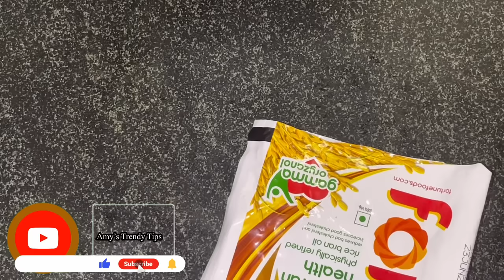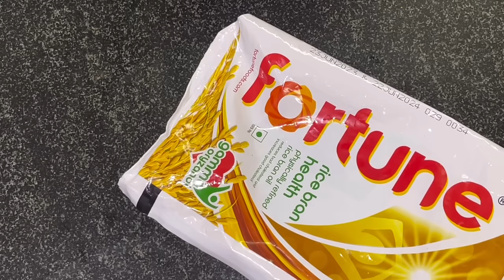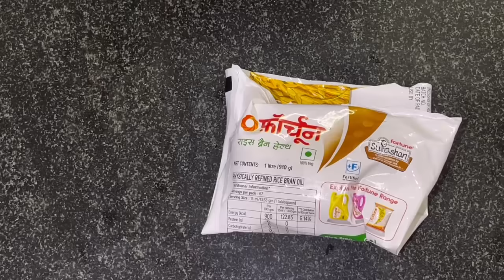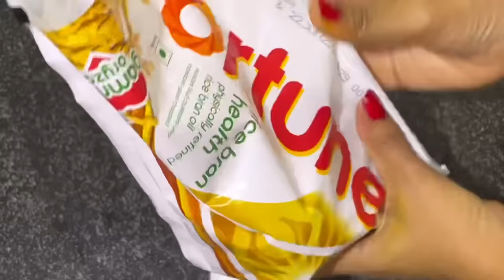चश्में पर नारियल तेल डालते ही कमाल हो गया😱kitchen tips / kabad se jugad / kitchen hacks 2023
LG (7 KG Front Load Washing Machine)
4k QLED TV (Similar Link)

Mi air purifier
Best buying link (MI Power Bank)

buyBuy Any Product from Amazon